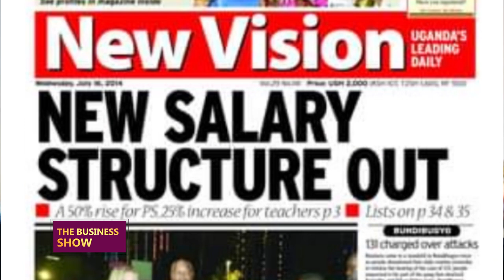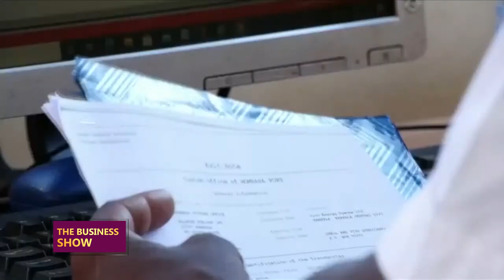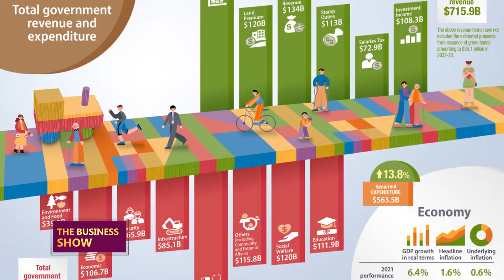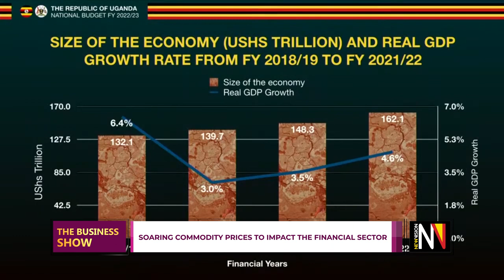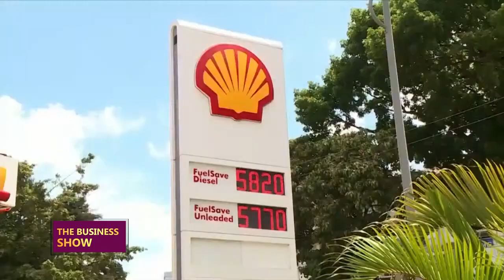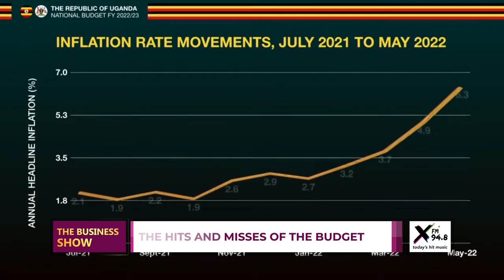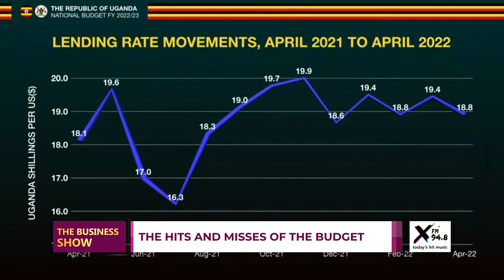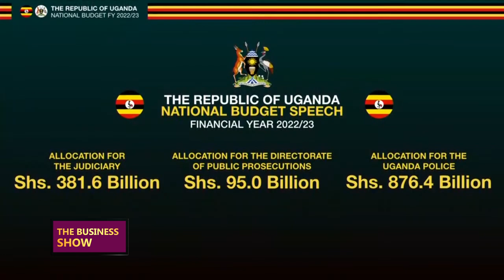TheBusinessShow: The hits and misses of the budget